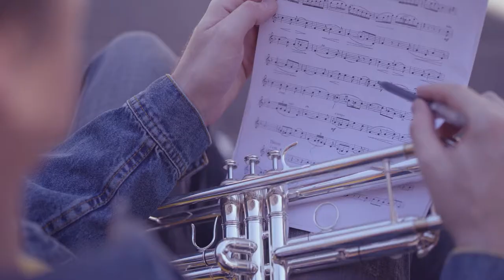XO BRASS brand video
XO Sophisticated Brass instruments are synonymous with an elegant and sophisticated design that will satisfy musicians in search of new values and a distinctive sound.